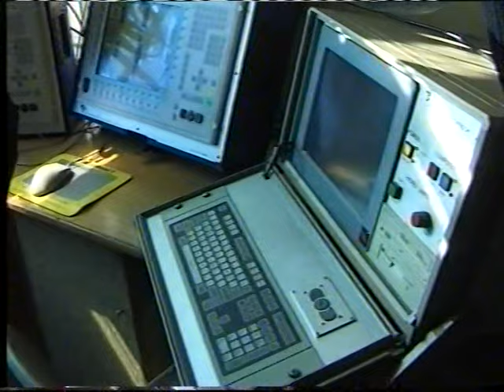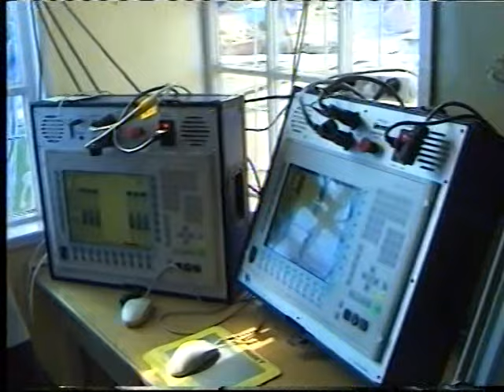Stocznia Gdynia ......cz-3